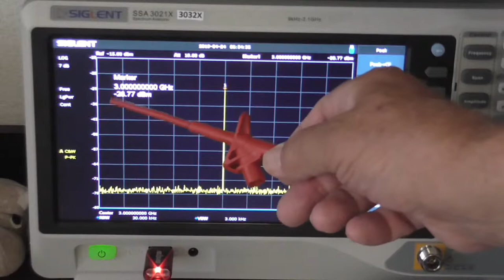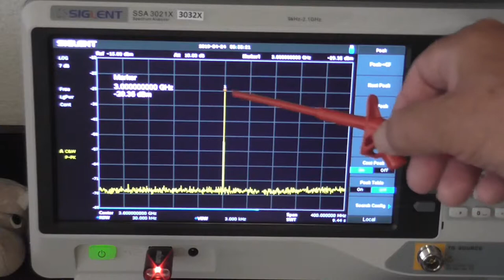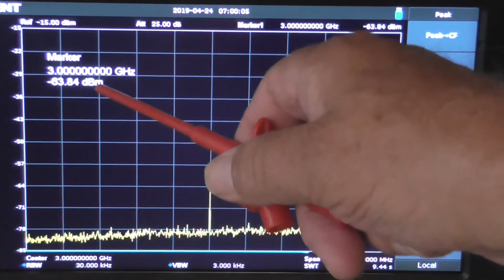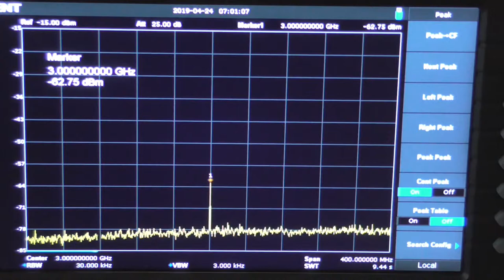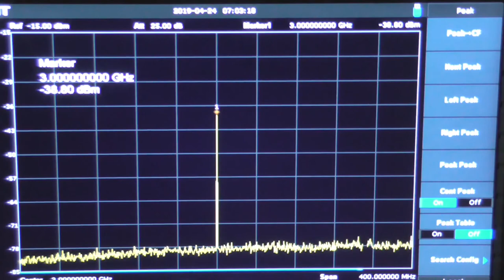Frequenzerweiterung - Eine Anwendung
Wir möchten die Frequenzerweiterung ja auch einsetzten. Eine Möglichkeit wäre die Überprüfung der Spezifikationen eines Richtkopplers im höheren Frequenzbereich. Als Testobjekt steht ein «Omni Spectra Coupler» zur Verfügung. Spezifiziert als 6-18Ghz mit -10db Kopplungsfaktor.
Ausgangslage ist ein 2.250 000GHz Signal vom Signalgenerator x 4 = 9GHz. Die 9GHz sind auch die Grenze des Mixers.